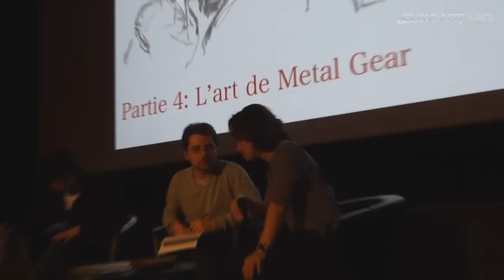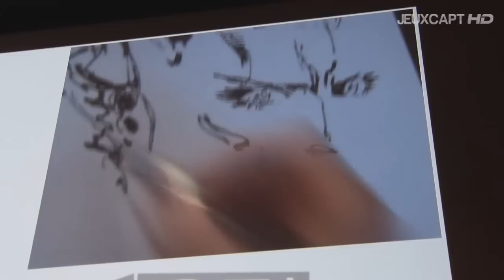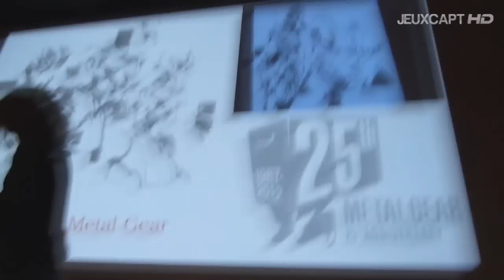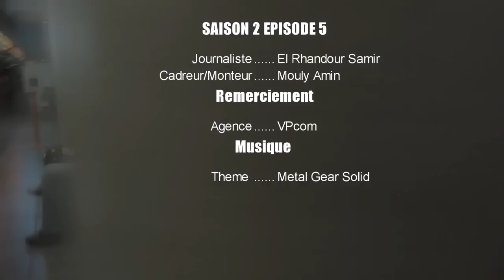Sams en Vrai - Saison 02 Episode 05 - Spécial 25 ans Metal Gear HD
Nouvel épisode de Sams en Vrai avec cette fois-ci un épisode qui est destiné à l'anniversaire d'une saga devenue mythique. On parle bien évidemment des 25 ans de notre bon Metal Gear. Pour l'occasion Hideo Kojima a fait le déplacement jusqu'en France accompagné de Yoji Shinkawa pour en parler...